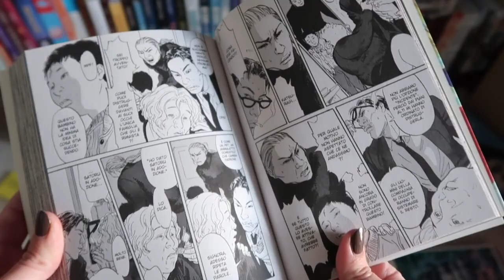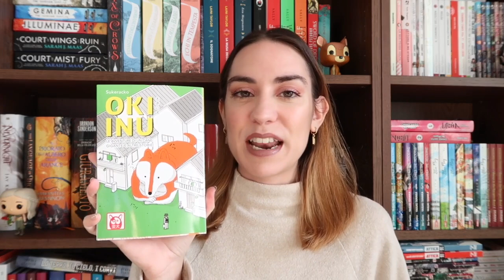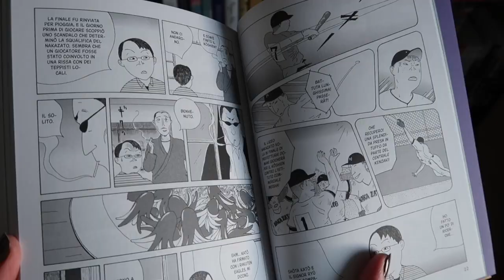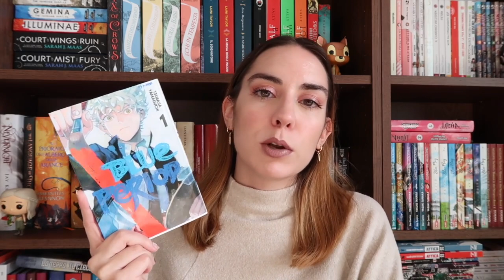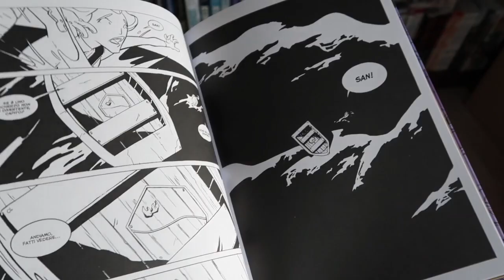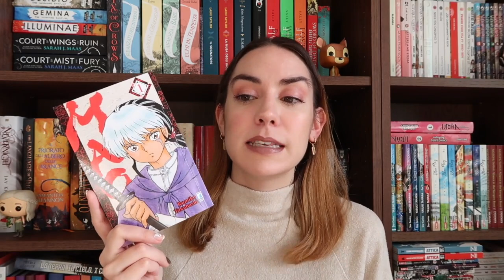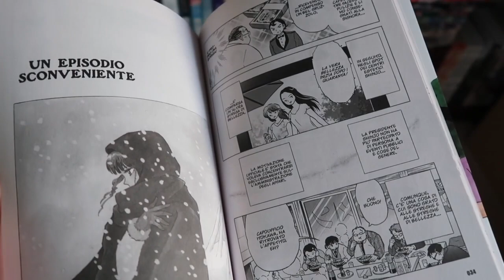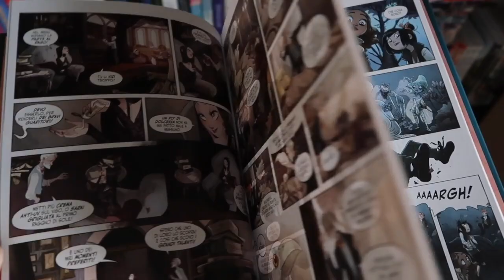Una settimana di nuovi arrivi | Book Haul 📚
Oggi vi parlo dei libri e fumetti che mi sono arrivati nell'ultima settimana, alcuni di questi già letti!

➫ L i b r i  e  F u m e t t i
La biblioteca di mezzanotte
La taverna di mezzanotte
Oki Inu
Blue Period
Hanako-kun i 7 misteri dell'accademia Kamome
Hitorijime my hero
A cena con la strega
Kaguya-sama Love is war
Don Zauker
La buona novella
Blue nella terra dei sogni
Sangue nel mare
Gideon la nona